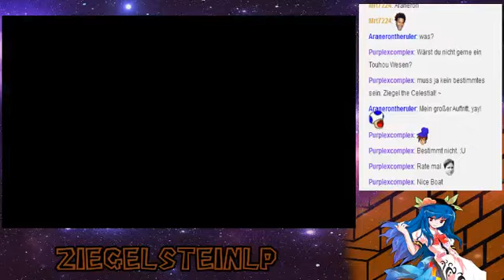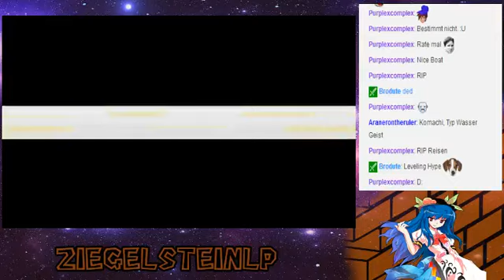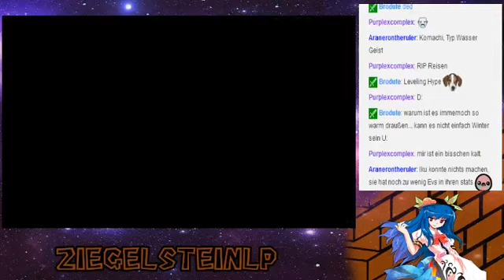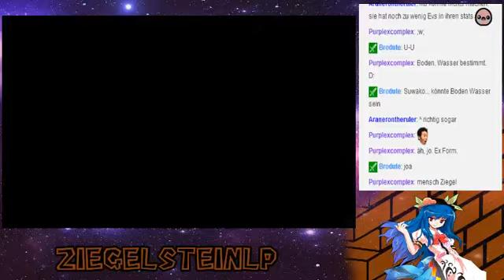Lets Play Touhoumon Another World [blind] part 28: Misty und die "Wasser"-bonékas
Spiel: Touhoumon Another World [blind] [german/deutsch]

Ersteller: Aichiya Sanae

Übers Video: Doppeltypen soweit das Auge reicht...